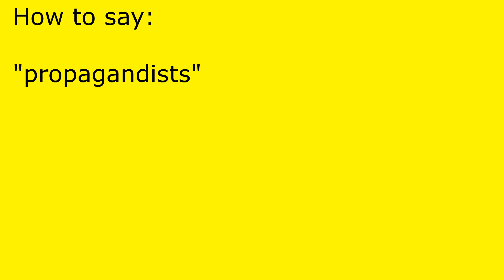How to pronounce propagandists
propagandists pronunciation.